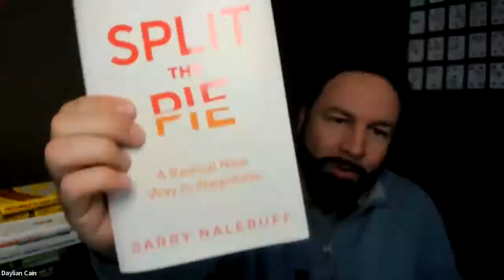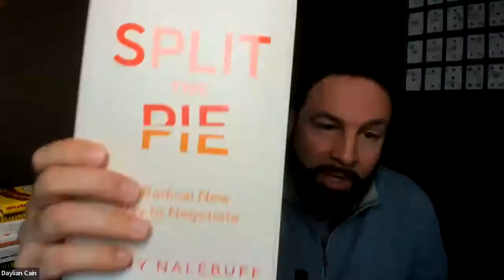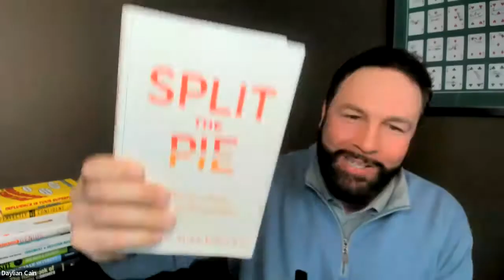Learning from Leaders: Barry Nalebuff in Conversation with Daylian Cain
Barry Nalebuff, Yale SOM Milton Steinbach Professor of Management, is joined by Daylain Cain, Yale SOM Senior Lecturer, for a thoughtful conversation on Barry's new book, 'Split the Pie: A Radical New Way to Negotiate.' Barry and Daylain discuss a principled framework for negotiations and how to apply it to business and everyday life.